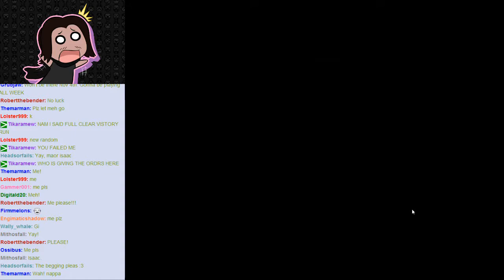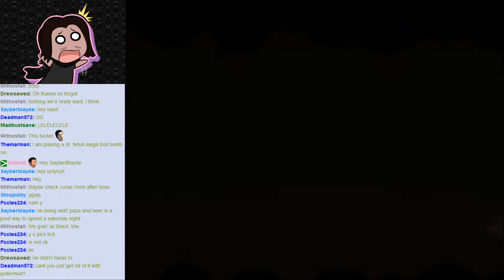Isaac Till Rebirth #39 [Mithosfall]